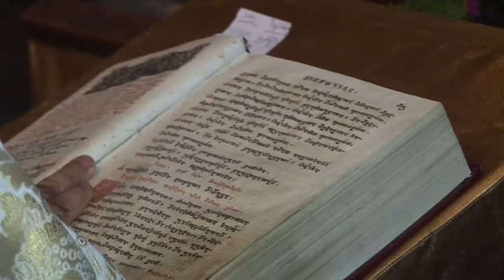Gvanca & Iago Wedding Clip